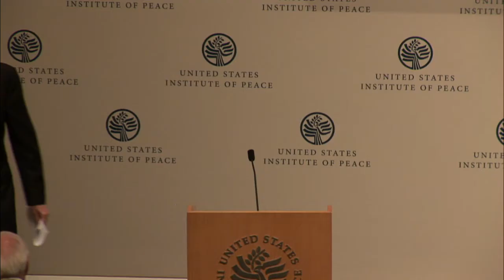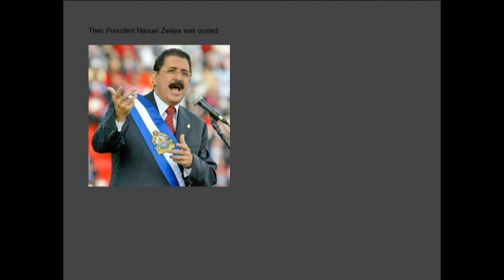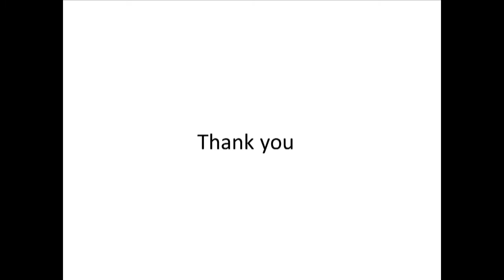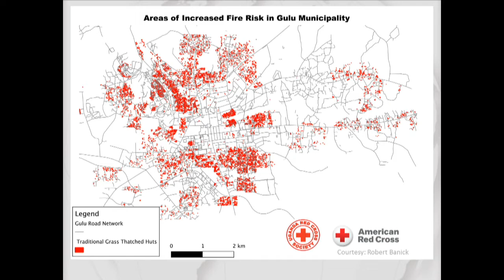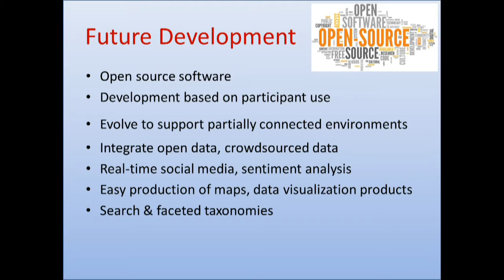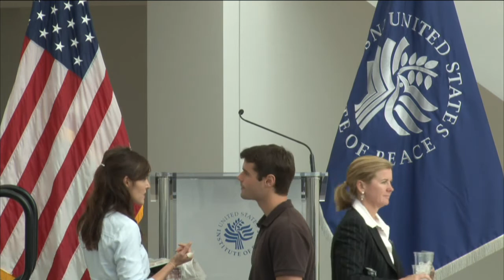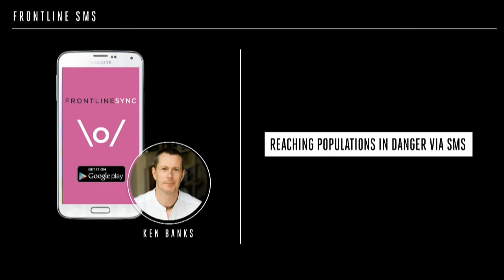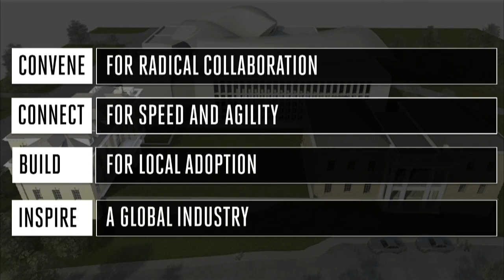PeaceTech Summit: Engineering Durable Peace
The National Academy of Engineering and the U.S. Institute of Peace cordially invite you to attend our upcoming PeaceTech Summit: "Engineering Durable Peace" on September 19, 2014.

The summit will bring together corporate and government officials, engineers, technologists and NGO leaders to look at how tech is being used in conflict zones and ask, “Why aren’t we doing more in conflict prevention?”